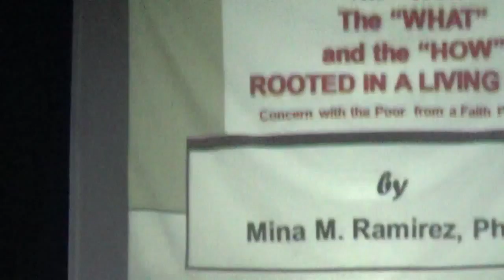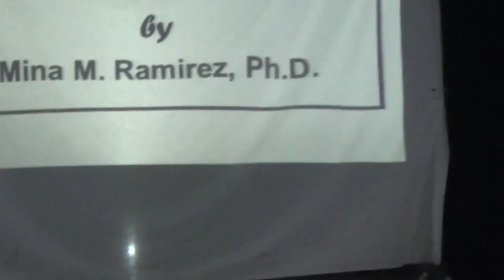02162015 general assembly 3